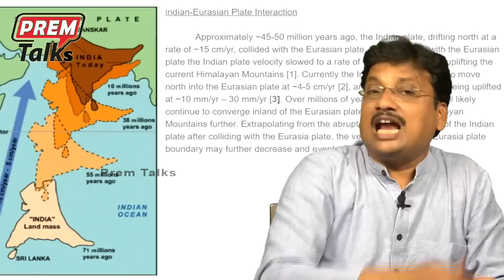హిందూ మహాసముద్రంలో ఇంత పెద్ద గొయ్యి? Indian Ocean Gravity Hole Explained!